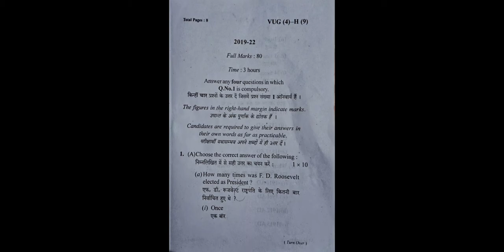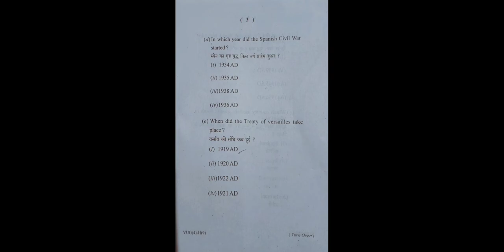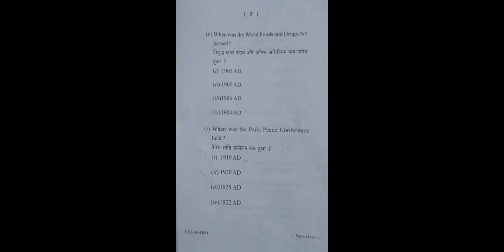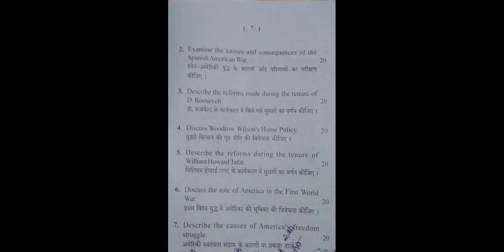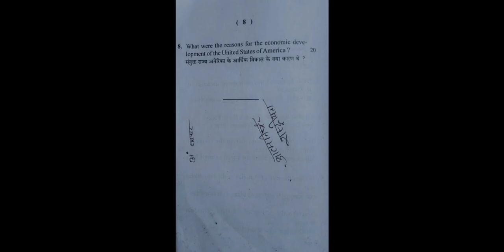BA semester 4 history honours paper 9 question 2019-22 VBU#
In this video i will share BA semester 4 history honours paper 9 question 2019-22 (VBU ) Hazaribag

ba semester 4 history Honours question